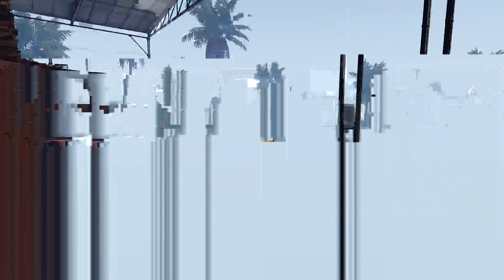BLACKHORSE28 - Oct 8th - OBJ APPLE ARDVARK - COMPOUND/AREA CLEARANCE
BLACKHORSE 28 on operation to clear NICOLET of reported bomb making facilities. First objective is securing a lumberyard south of the overall operational area. ALPHA on close assault duty, CHARLIE on overwatch.